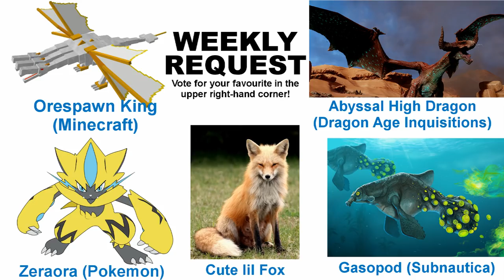Spore - Tamatoa [Moana]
*Here's the 108th of the Weekly Request series, set to run every Friday!* Select the (i) in the top right corner of .the video to open up the poll and vote on next weeks creation.

Alright guys, I'll admit it. I HUGELY underestimated this. I tried :P

🎵MUSIC🎵
Introduction Music - The Land Of The Wizard by Per Kiilstofte